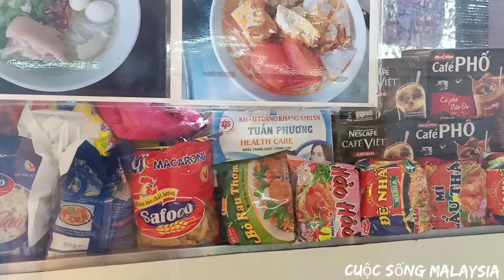Bún Riêu Hải Sản, Đi Chợ Người Hoa Mua Đồ Ăn Việt & Cuộc sống Ở Malaysia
Chia sẻ về cuộc sống đời thường của cô dâu Việt lấy chồng Malaysia

Nguyên rất vui khi có được sự ủng hộ của cả nhà rất nhiều ạ ♥️

Mình làm video có gì sơ suất không hay, xin cả nhà để lại bình luận gớp ý để video được hoàn thiện hơn ạ

một lần nữa Nguyên xin chân thành cảm ơn cả nhà rất nhiều ạ ❤️☺️